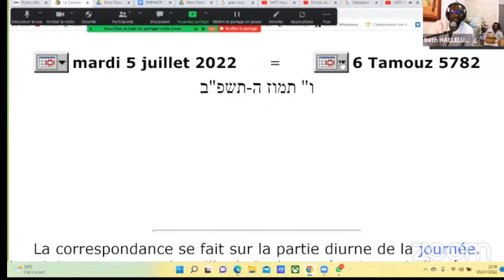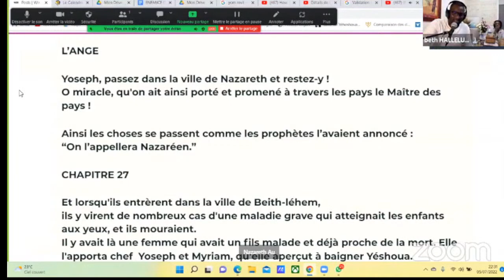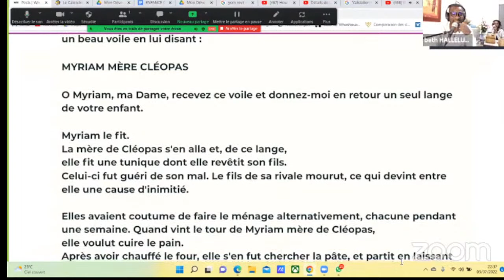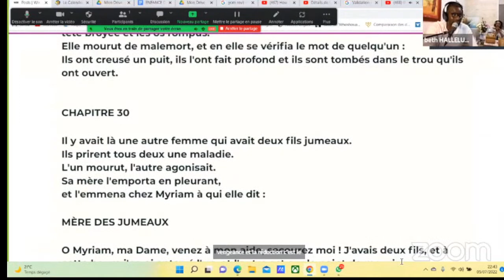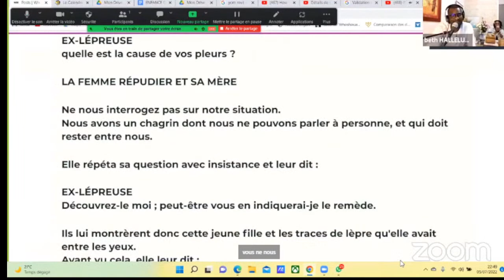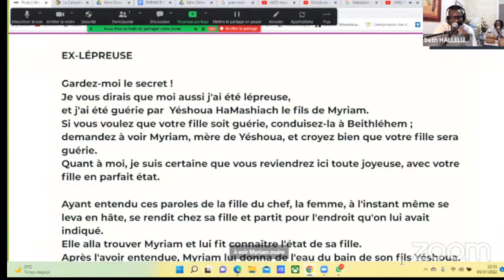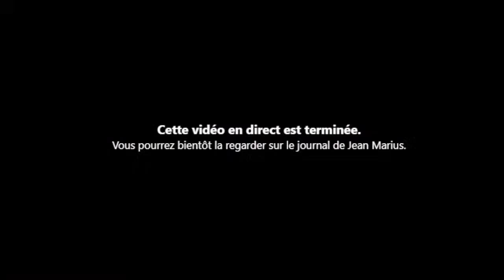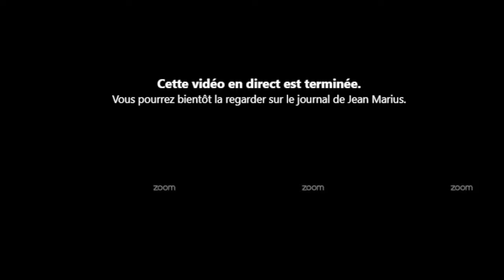Lundi 5 Juillet 2022 .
LA PARASHAH MESSIANIQUE : [LECTURE QUOTIDIEN DES ÉCRITURES]. LES TEMPS FIXÉS, LES TÊTES DE MOIS, LES FÊTES ET LES SHABBATHS ANNUELS ET HEBDOMADAIRE.
Selon le Calendrier biblique
LA HAFTARAH [ PORTION D'UNE PROPHÉTIE] CLÔTURE CHAQUE SHABBAT LA 7è PORTION.